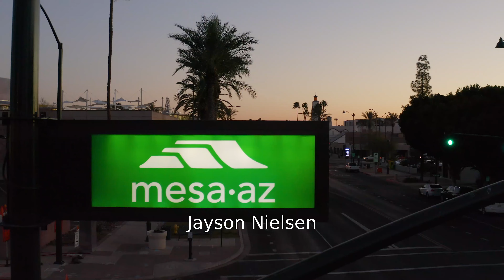2022 Mesa Marathon Marathon: Jayson Nielsen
Jayson Nielsen in the 2022 Mesa Marathon Marathon.